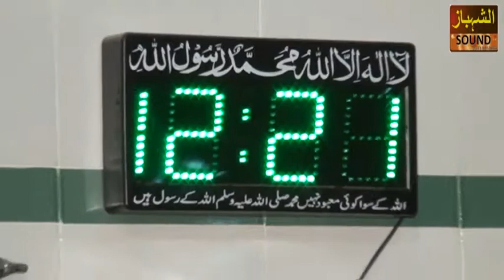Mufti Iqbal Chishti Jashne Mola Ali Part 2